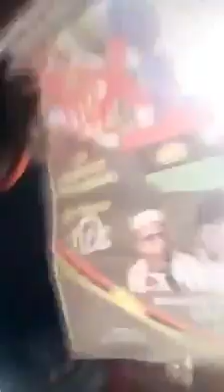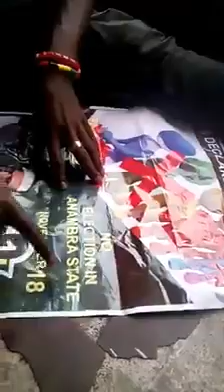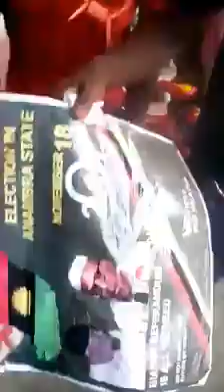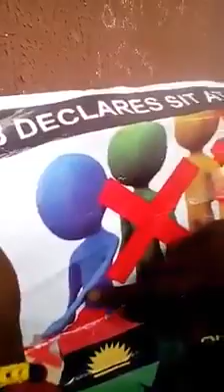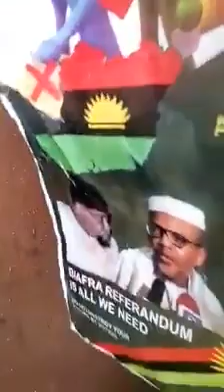BIAFRA: Awesome Comedy by three wise men from the East